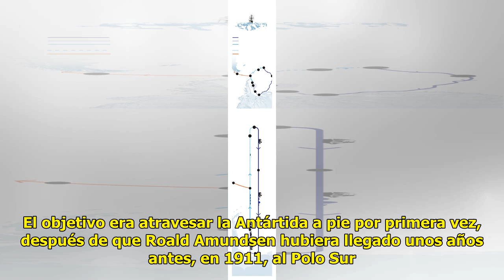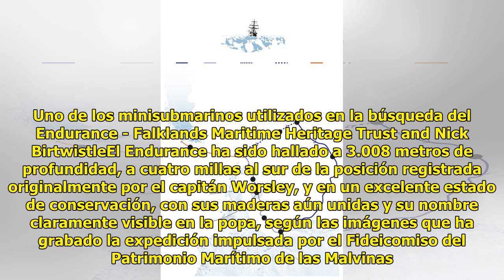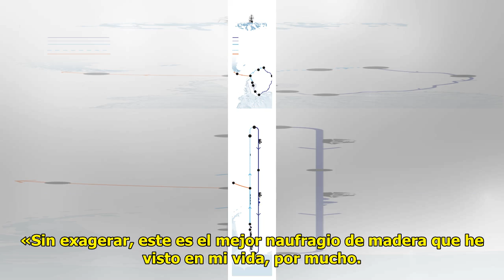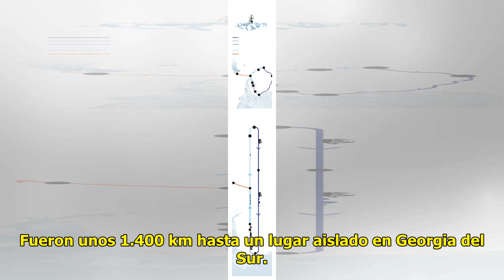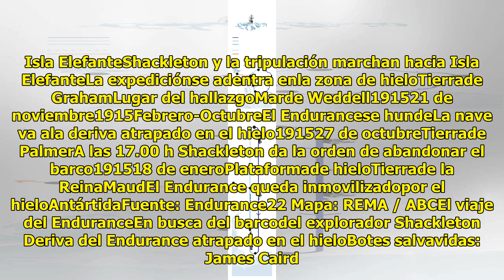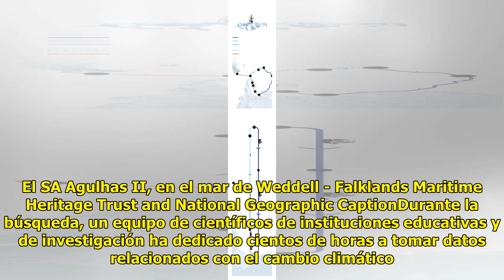Hallan el Endurance en la Antártida, el histórico barco de Shackleton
Mónica ArrizabalagaSEGUIRJ. F.